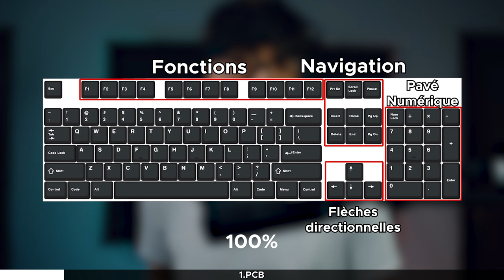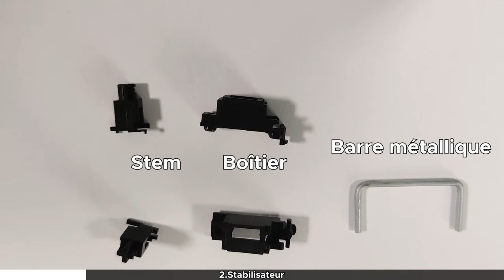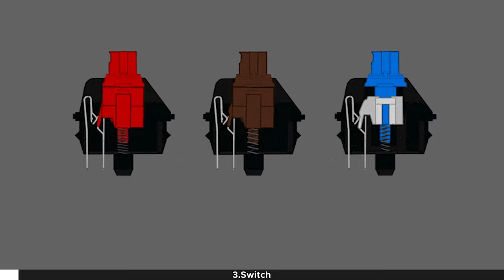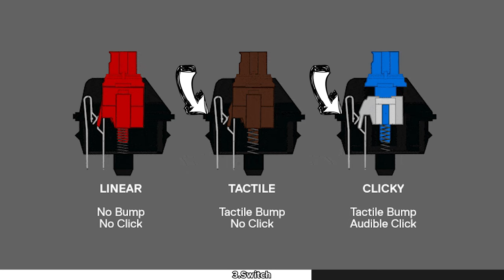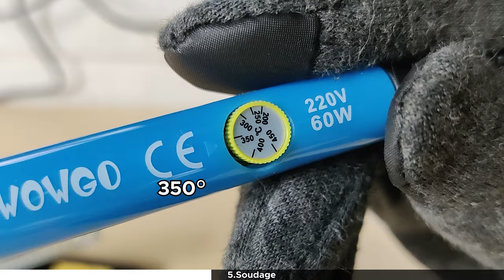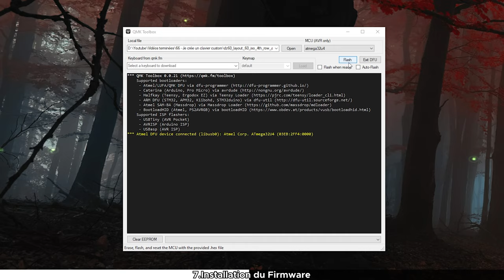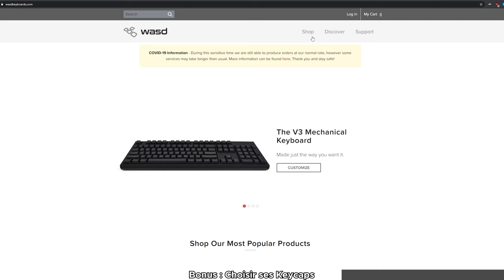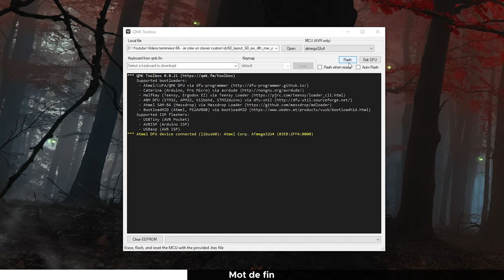Comment monter un clavier mécanique AZERTY de A à Z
⌨️Matériels⌨️
📖Chapitres📖
00:00 : Intro
00:21 : ( 1/8 ) PCB
02:51 : ( 2/8 ) Stabilisateur
05:32 : ( 3/8 ) Switch
09:59 : ( 4/8 ) Assemblage
10:47 : ( 5/8 ) Soudage
12:24 : ( 6/8 ) Création du firmware
13:47 : ( 7/8 ) Installation du firmware
15:45 : ( 8/8 ) Assemblage final
16:30 : ( Bonus ) Choisir ses Keycaps
18:29 : Test Son
19:24 : Mot de fin
🔗Liens🔗
🎥 Mon matériel 🎥
►Camera : One Plus Nord
►Camera Facecam : Nikon D3300
►Micro : Rode NT-USB